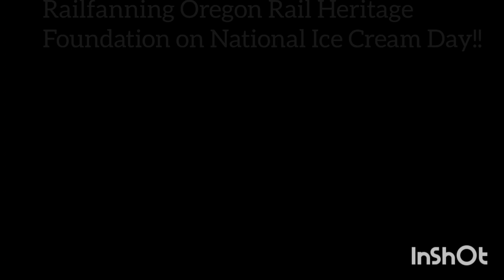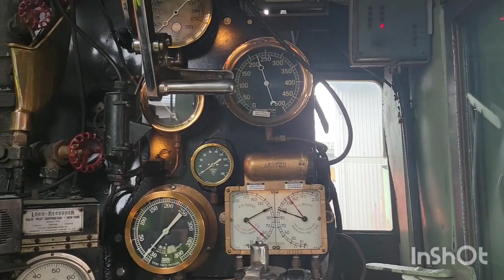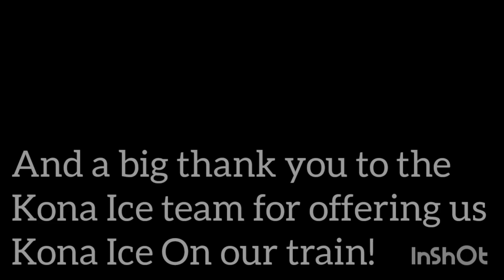Railfanning Oregon Rail Heritage Foundation Ft Kona Ice, SP 4449 Steam up, Horn battles and More!!!!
July 16th may be my favorite day of the whole year. A LOT had happened on the 16th, Kona Ice offerings for the first in a railroad museum, A special Train Ride, Horn battles with Amtrak, and by far the biggest attraction of all, Southern Pacific Daylight 4449 Steamed Up for public viewing! but it got even better because I actually had the opportunity to climb up into the cab of the 4449 for my very first time!

(Before you start asking, I did not break the rules, they were offerings cab viewing opportunies while we were there.)
but best of all, 4449 blew its awesom steam whistle for EVERYONE to hear!!!

Enjoy the 45 minute Video!